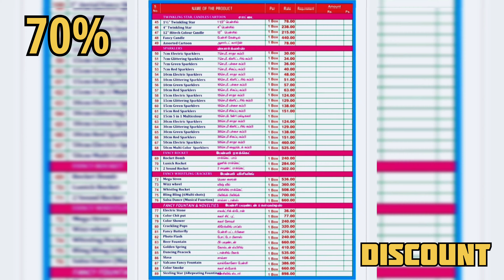Thirumoorthy WaterFalls | Thirumoorthy Dam | Shooting Spot | KKS Boyz | Pollachi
Mithran Pyropark
1/1460F, Sri Velavan Nagar,Viswanatham,Sivakasi-626189.